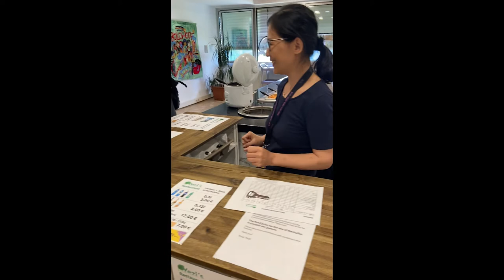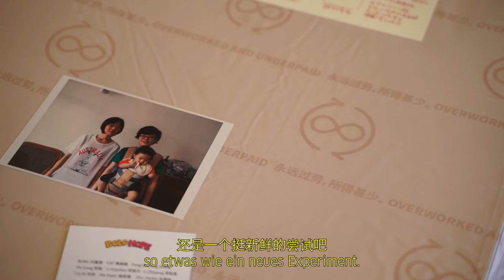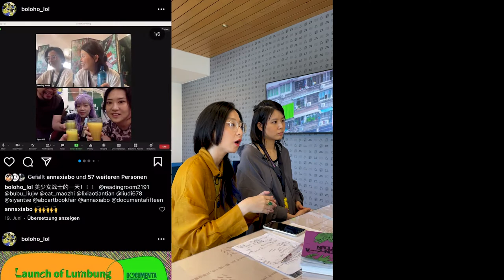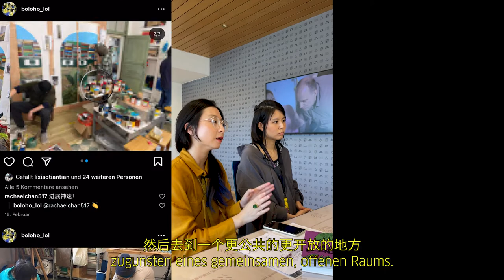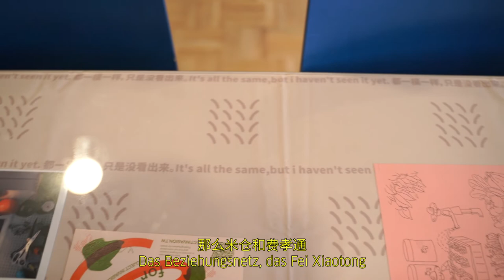BOLOHOPE! Take Power But Differently!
Wie können wir zusammenarbeiten und den Raum der Selbstentfaltung wahren, damit nicht die individuellen Qualitäten im Kollektiv untergehen? Wir haben uns mit BOLOHO aus Guangzhou auf der documenta fifteen in Kassel getroffen.

Eine 798 Frames Produktion
Video: Silvan Hagenbrock
Redaktion: Li Li, Roman Kierst, Silvan Hagenbrock
Dank an: BOLOHO: Li Xiaotian, Liu Di, Yanzi, BUBU und Cat
Untertitelung: Fabutrans
Übersetzung: Julia Buddeberg